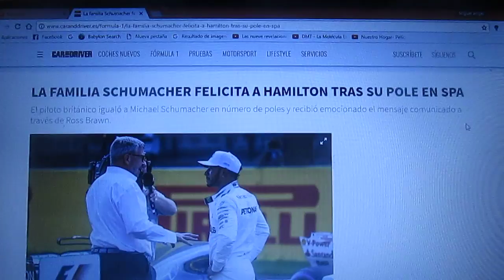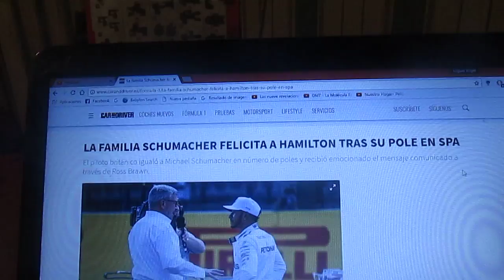La familia Schumacher felicita a Lewis Hamilton por su pole 68 en Spa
El británico Lewis Hamilton consiguió igualar las 68 pole positions de Michael Schumacher y fue felicitado por Ross Brawn a quien la familia de Schumi le dio el comunicado